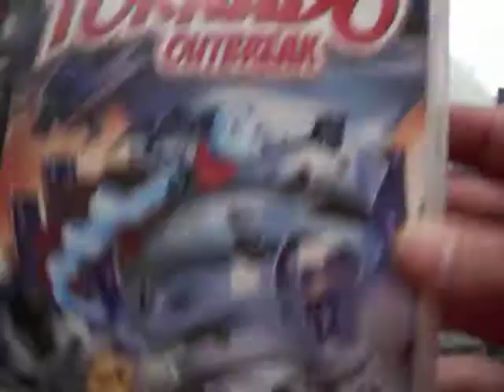tornado outbreak ps3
Tornado Outbreak es un videojuego de acción y aventura desarrollado por Loose Cannon Studios y publicado por Konami Digital Entertainment para PlayStation 3, Wii y Xbox 360. El juego se anunció en la Electronic Entertainment Expo en junio de 2009